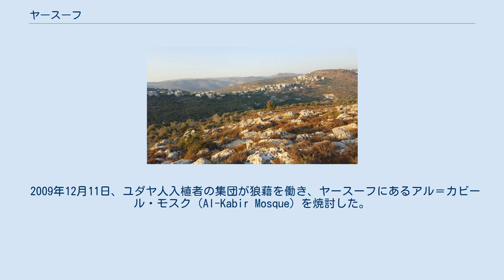ヤースーフ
ヤースーフ（アラビア語: ياسوف Yāsūf）は、ヨルダン川西岸地区北部サルフィート県にあるパレスチナの町で、サルフィートから7km北東に、ナーブルスから37km南西に位置する。
パレスチナ中央統計局に拠ると、2006年半ばに約1761人の人口を抱えていたと言う。
 住民のおよそ87％が農業を収入源にしており、残りの住民は公共部門で働いている。
 ローマ支配下の時代（紀元前63年～330年）、この村はヤーシュブ（Yaashuv）として知られており、ユダヤの丘（ジバール・ル＝ハリール）、サマリア南部、ロッドなどの地域における、果物・穀物・豆果といった3品目の主要な市場であった。
 十字軍の時代には、ディヤーゥッディーン（Diya' al-Din、1173～1245）が、ヤースーフには地方モスクが1つある、と記述しており、既にその時代、村には無視できぬ程のムスリム人口があったことを示している。
 2009年12月11日、ユダヤ人入植者の集団が狼藉を働き、ヤースーフにあるアル＝カビール・モスク（Al-Kabir Mosque）を焼討した。
 祈りの絨毯と聖クルアーンは炎の中で塵と化し、放火犯は落書きを残して行った。
曰く、「我々はお前たち全員を焼き殺す」、「代償を支払う覚悟をしろ」と。
 2、3ヶ月前、ユダヤ人入植者の過激派たちは、ユダヤ人入植地の建物が解体される度ごとに、西岸地区のパレスチナ人は「値札」通りの代償を支払わされることになるであろう、と宣言していた。
 このモスク焼討事件に続いて、ユダヤ人は、放火に対して抗議しているパレスチナ系住民100人を発砲した。